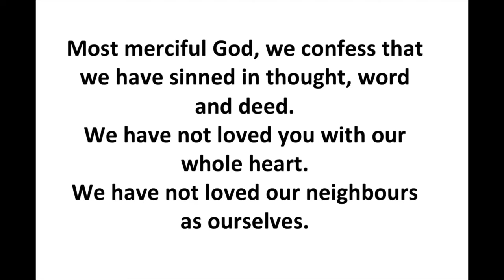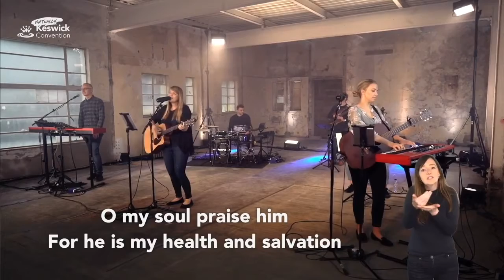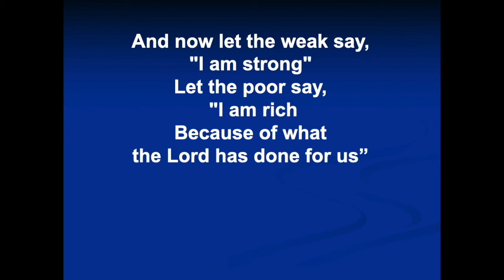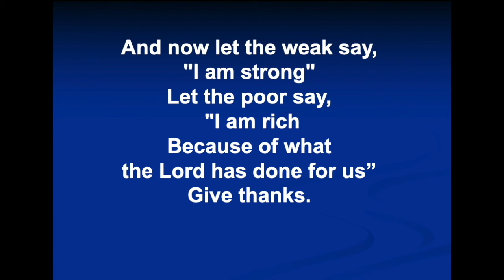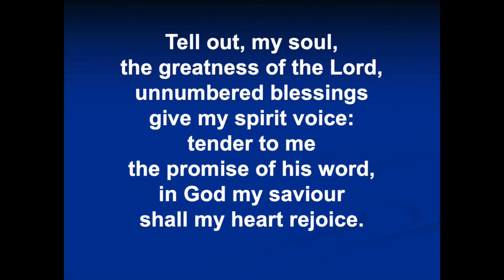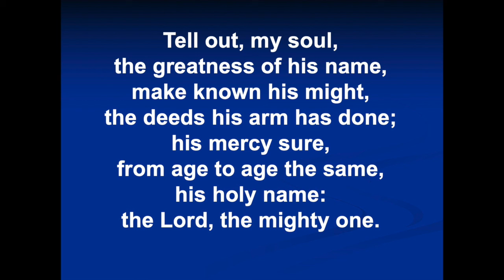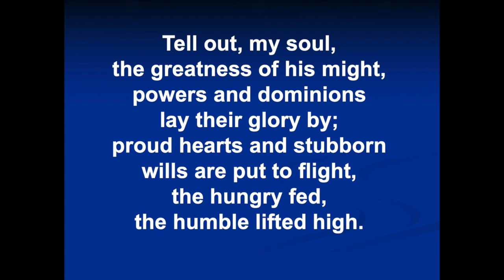8th May 2022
St Nicholas Church, Whiston, Worship Service 8th May 2022
Theme: Thankfulness